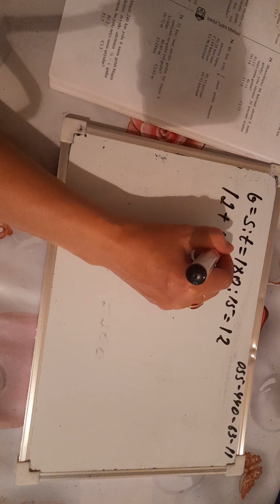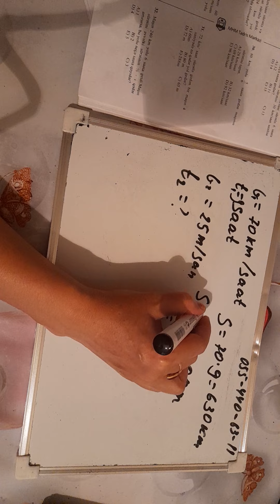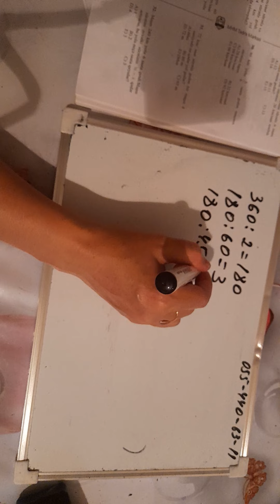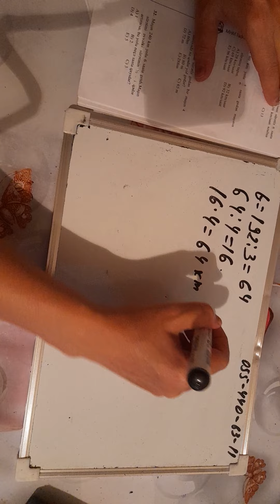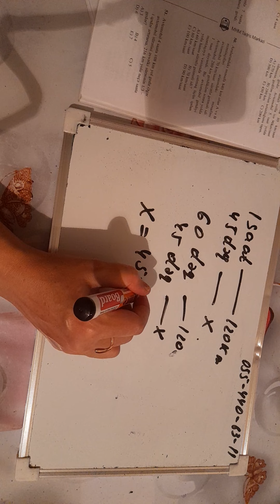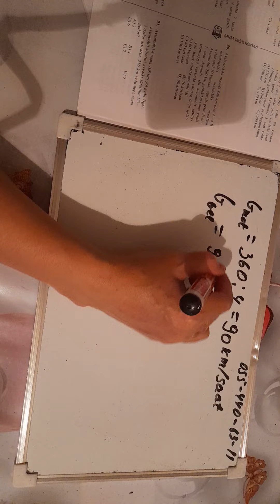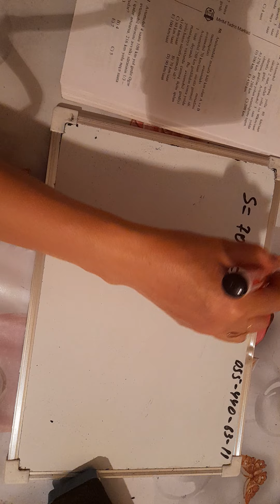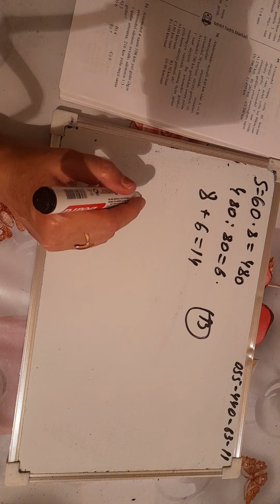MHM.İbtidai Riyaziyyat.Sürət məsələləri 2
MHM ..Sürət məsələləri